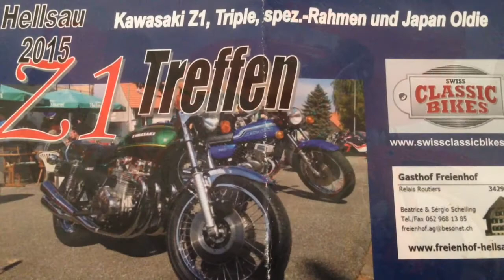Kawasaki Z1 Treffen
Hellsau Schweiz